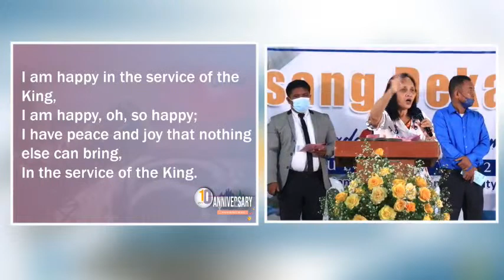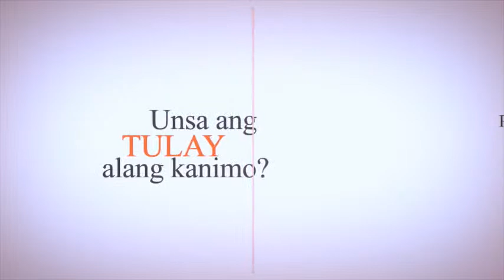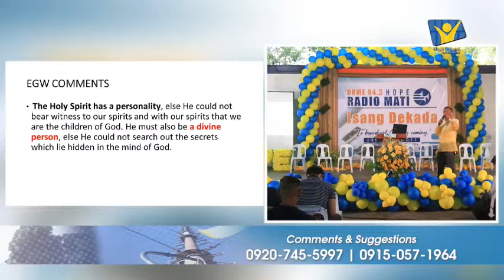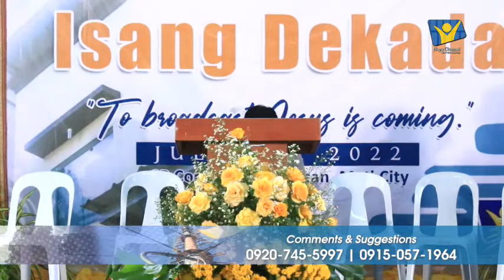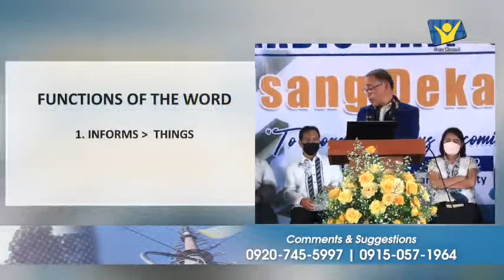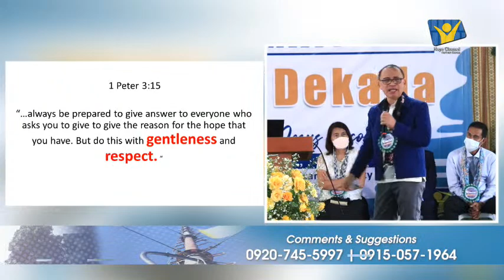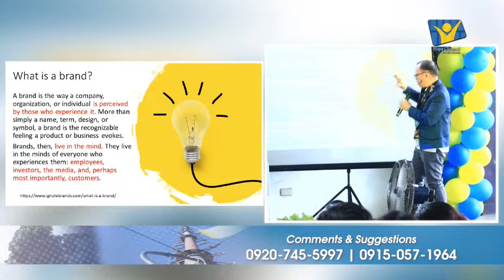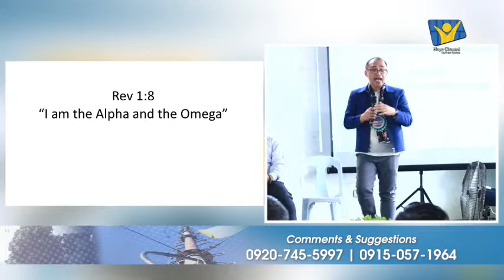LIVE! Isang Dekada Hope Radio Mati | Online Sabbath Worship - with Pr. Roxie Pido, SPUC Communicatio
LIVE! Isang Dekada Hope Radio Mati | Online Sabbath Worship - with Pr. Roxie Pido, SPUC Communication Director | July 02, 2022